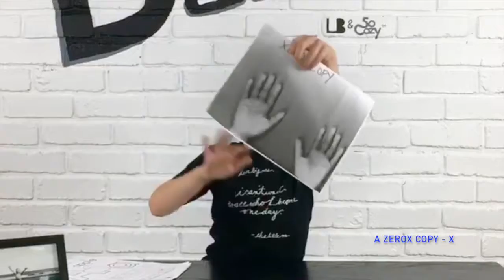Dylan's Desk - Episode 2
SoCozy and The LB Brand go together like peanut butter and jelly - that's why we're bringing you our must-see, original web series: Dylan's Desk! Starring: Dylan - the adorable son of LB Brand founder Jen Roberts.

This week Dylan is bringing you the scoop on going back to school AND a picture day hair tutorial!